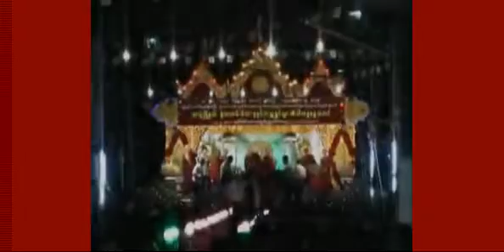“ ၾသဝါဒ ပါတိေမာက္ ” တရားေတာ္ (၁၉-၂-၂၀၁၁ အလုံ) - သီတဂူဆရာေတာ္ ဦးဥာဏိႆ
“ ၾသဝါဒ ပါတိေမာက္ ” တရားေတာ္ (၁၉-၂-၂၀၁၁ အလုံ) - သီတဂူဆရာေတာ္ ဦးဥာဏိႆ - {Dhamma Dana Channel